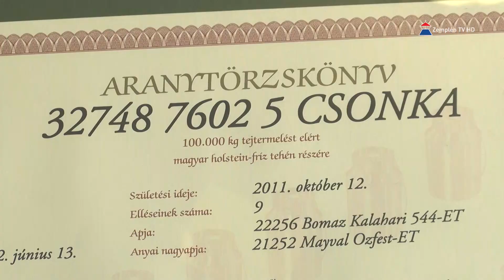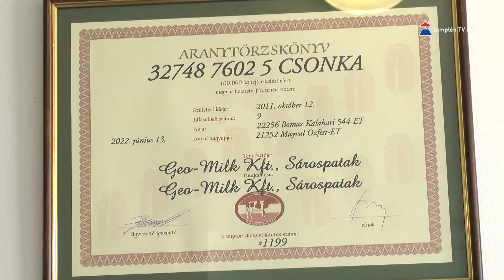100 000 kg tejet adott a Geo-Milk Kft. egyik tehene